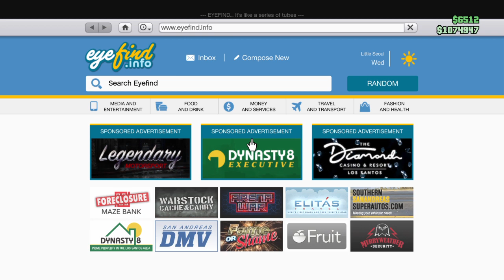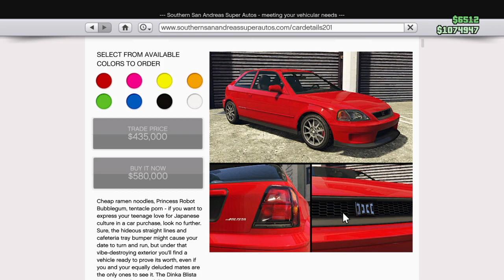Grand Theft Auto V_20220614015733